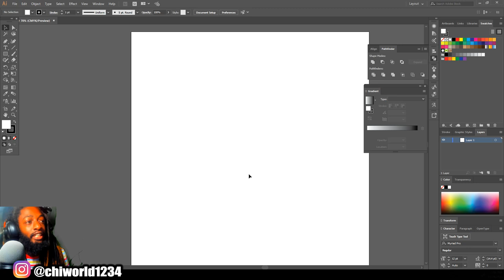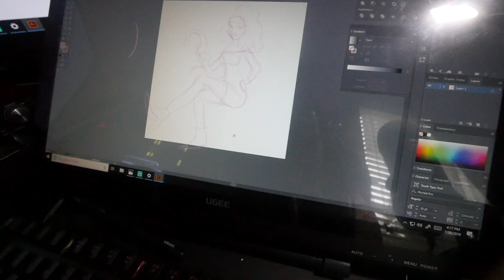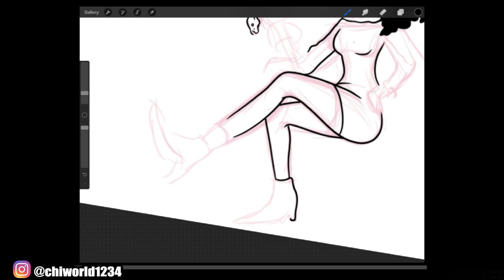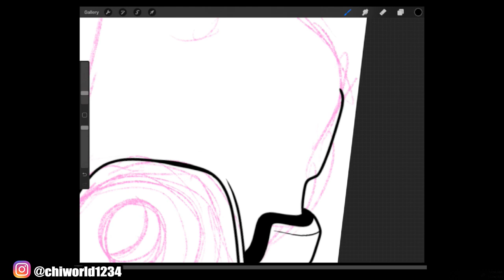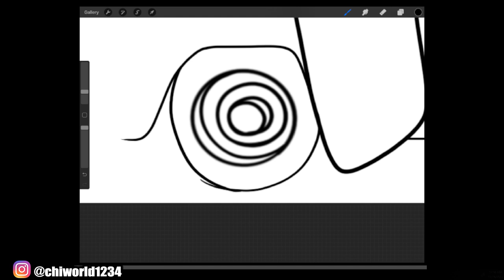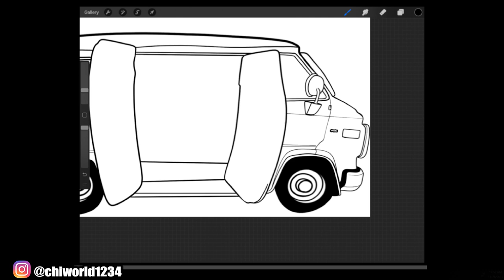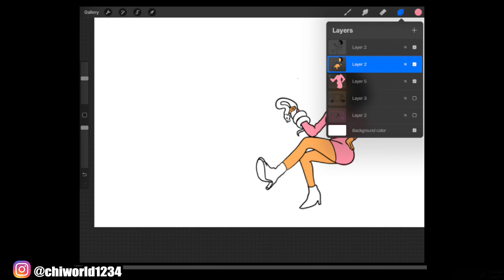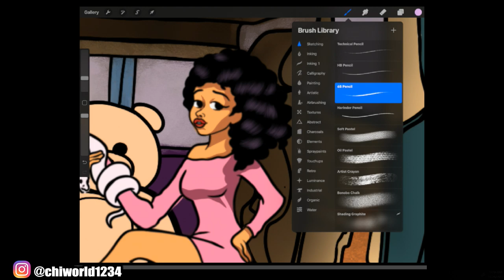VAN LIFE Jennelle Eliana ( ADOBE ILLUSTRATOR )